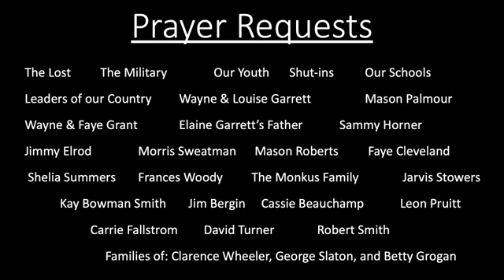Sunday Service part 1 August 7, 2022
Technical difficulties caused the recording to stop - look for part 2 in a separate video